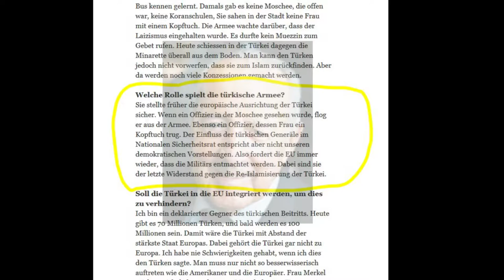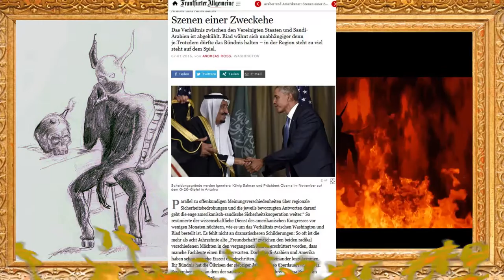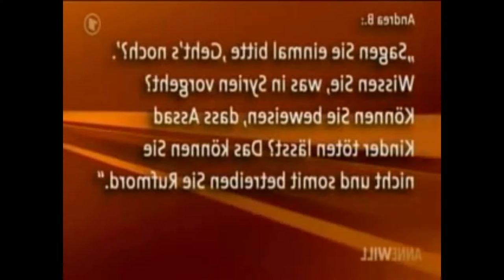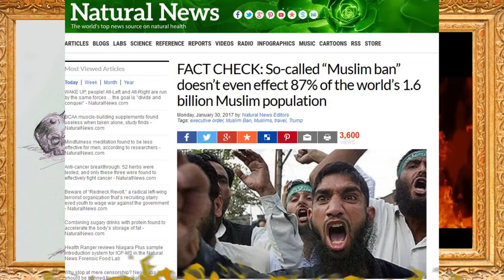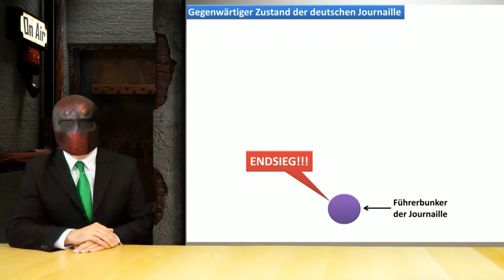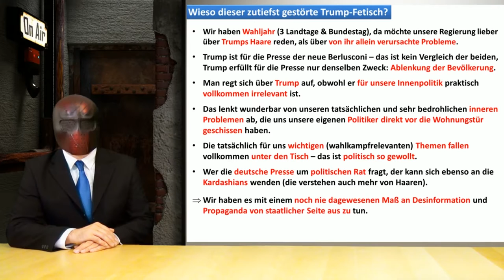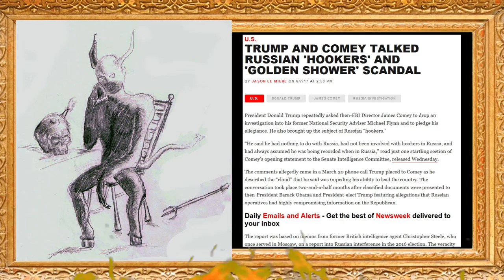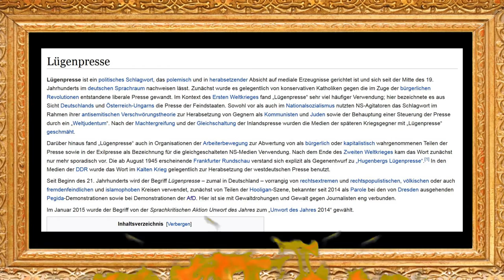TOP TEN Thinkers worthy of Respect - #6: Peter Scholl-Latour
WITH ENGLISH SUBTITLES FOR THE GERMAN CLIPS!
And we continue with our "Respect" series! Here is the next part of our TOP TEN of the people I respect most and which have shaped me significantly.

On number #6 we find one of the best journalists Germany has ever had, a true icon of journalism, the legendary Peter Scholl-Latour!

Peter Scholl-Latour, who died in 2014 at the age of 90, is one of the most important thinkers and most honest journalists of the last 70 years, because he never shied away from uncomfortable truths, regardless of whether they corresponded to the current agenda of the West, the EU or Germany.

He was a journalist, the kind of which there hardly aren't any more of today. Somebody who journeyed to the crisis hot spots of the world, spoke with all the conflict parties there and afterwards reported fair, objective and honestly on the conditions on the ground.

For him only honest discussion of the problems of the various crises of the world counted. He detested political correctness and noted with concern the rapidly diminishing quality of the media.

He saw that the "fourth estate" has become only the stenographers of the powerful, and real journalism hardly ever takes place anymore. He rightly spoke of a "media imbalance" and "mass enfeeblement" by the media!

A heartfelt Thanks goes to the YouTuber Reactionist Doe, from whose video "Trump und die Journaille" I used excerpts to explain the facts about the alleged "Muslim ban" by US President Donald J. Trump. Since Doe describes the current poor state of "journalism" in a very pointed and detailed manner on the basis of the "reporting" about this, these extracts serve not only as an optimal underpinning of Scholl-Latour's statement, but also show very clearly that informative, objective, honest journalism, as represented by Scholl-Latour, now practically no longer exists.

Have fun! On number 5 we have a man who is quite similar to Scholl-Latour with regard to the expression of inconvenient truths, and has thus earned a place on this list of respectable people!

Join us on Minds.com: ThinkingDevil
Join us on vid.me: Thinking Devil
Join us on gab.ai: ThinkingDevil